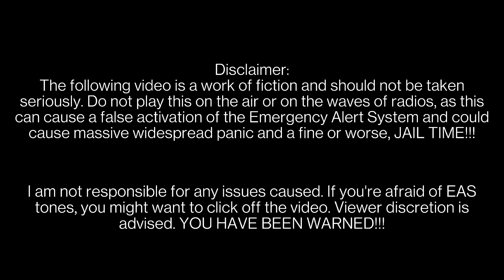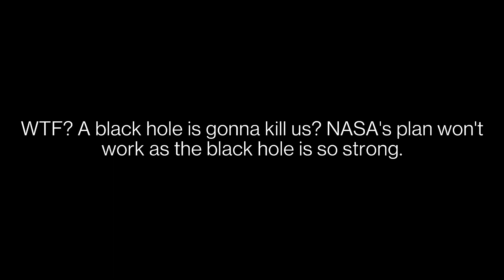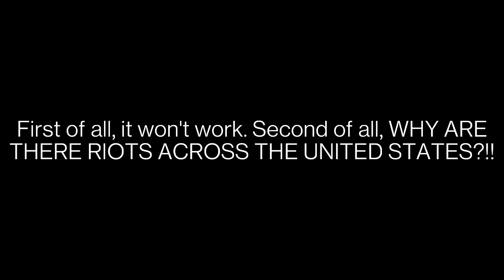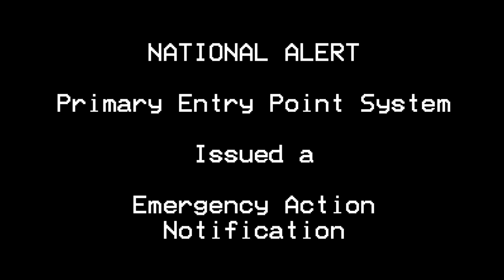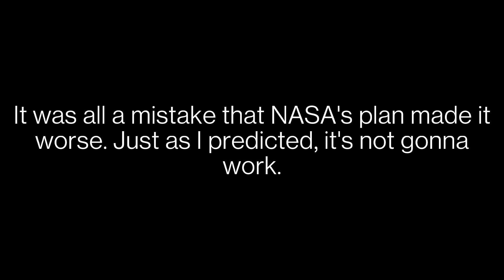EAS Scenario #5: Black Hole (REMASTERED)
This is my first EAS Scenario remaster. Remember EAS Scenario #1: Black Hole? It was badly edited, but I managed to remaster this scenario!

If you dislike this video, the black hole will eat you in your sleep. (just kidding)

I don't take requests anymore. Sorry.